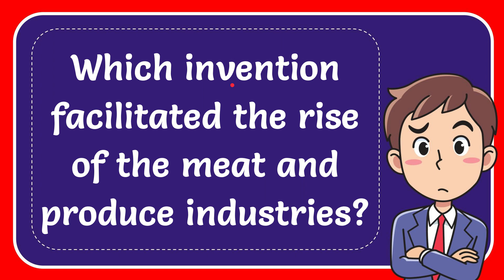Which invention facilitated the rise of the meat and produce industries?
Which invention facilitated the rise of the meat and produce industries? NEW VIDEO#